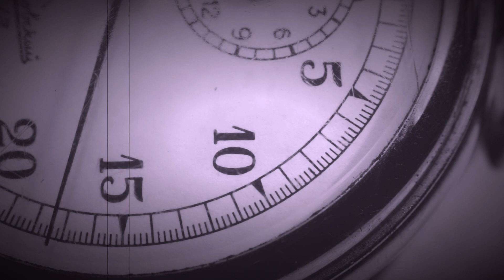Two-Minute Tuesdays | Understanding Alimony | Gabriela A Hildago - Florida Family Law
Two-Minute Tuesdays | Understanding Alimony with Gabriela A  Hildago, Esq., Associate Attorney at RTRLAW

Send us your questions in the comments for next week's installment of Two-Minute Tuesdays, visit us or call us toll free at 833-HIRE-RTR.

FOR THOSE OOOO MOMENTS, RETAIN THE FLAME